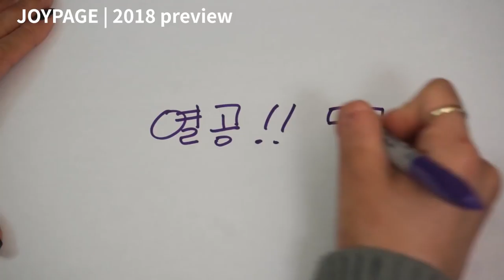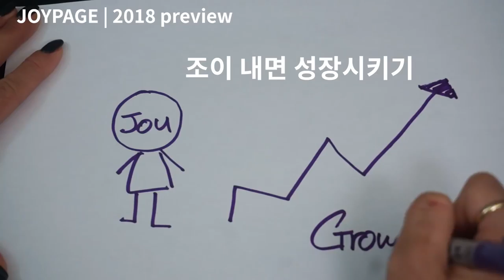그대들, 2018년 준비 되셨나?🧡 Are you ready for 2018? (feat. 2017년 반성) | Joy Page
값진 피드백은 더 좋은 영상을 만드는 촉진제가 됩니다 ❤︎
오늘도 좋은날 보내시고 다음영상에서 만나요!
Enjoy in Joy☺︎
|TECH| Canon M10, Sony nex- 5t, GoPro hero4, iPhone se
|EDITING PROGRAM| ADOBE PRIMIERE PRO